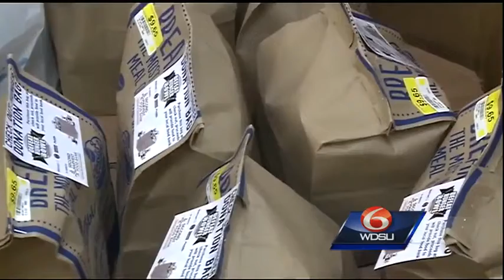Cam Jordan teams up with Second Harvest Food Bank for 'Defeat Hunger Bowl'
The New Orleans Saints season is over, but some players are staying busy by giving back to the community.